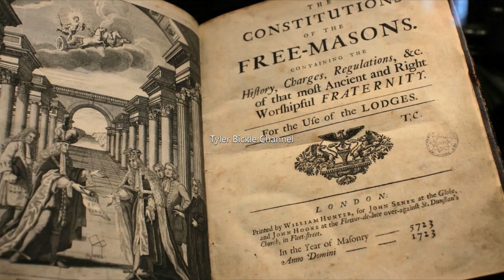Ghostbusters II (1989): Production video (Slimer deleted scenes).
Ghostbusters II (1989): Production video (Slimer deleted scenes). ghostbusters ghostbustersmovie 80s comedy film #2024 #2025 rickmoranis tylerbicklechannelreturns tylerbicklechannel @tylerbicklechannelreturns2910 @tylerbicklechannel